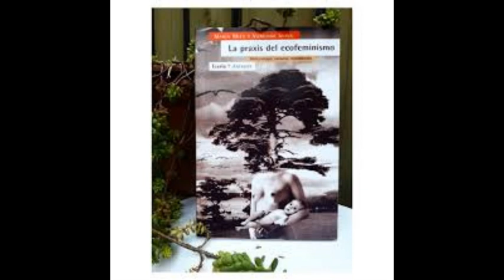5 El GATT, agricultura y mujeres del Tercer mundo PRAXIS DEL ECOFEMINISMO (Audiolibro)-Vandana Shiva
Audiolibro LA PRAXIS DEL ECOFEMINISMO - María Mies y Vandana Shiva.
Parte II. ¿Libertad para comerciar o libertad para sobrevivir?
Cap V. El Acuerdo General sobre Aranceles Aduaneros y Comercio (GATT), la agricultura y las mujeres del Tercer mundo - Vandana Shiva